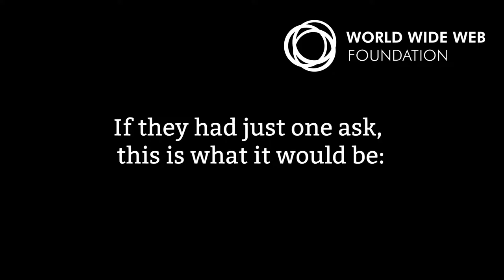If I could ask a policymaker one thing... | WebFoundation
We asked partners from our Women's Rights Online network what they would ask policymakers if they had just one ask. Here are their responses.

About Us:

As the digital revolution steams ahead, women and girls are being left behind — poor urban women in the developing world are 50% less likely than men to access the internet. Determined to tackle this challenge head on, our Women’s Rights Online network aims to drive women's empowerment on and through the web. Using a blend of research, policy advocacy and storytelling, we’re working to reform policy and regulation to close the digital gender gap.